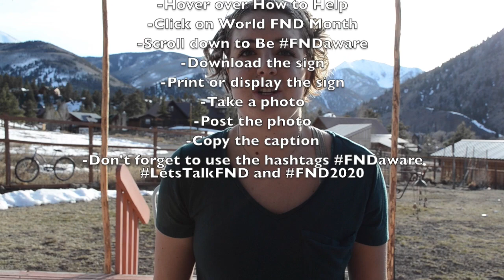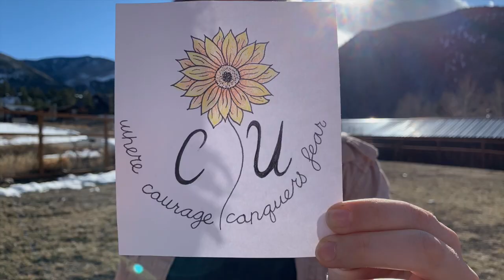What is FND? Part 2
This is the second video in a Q&A series for FND Awareness Month 2020.